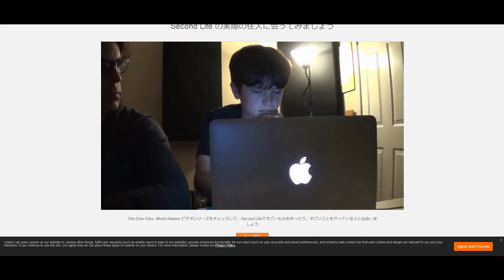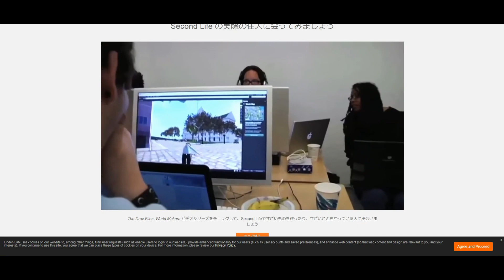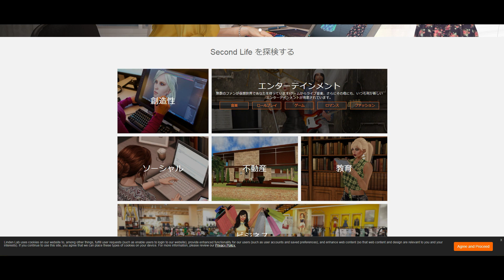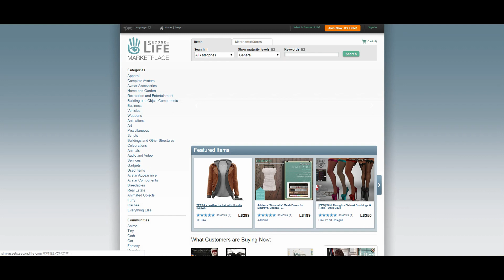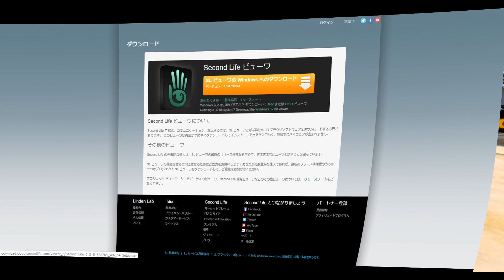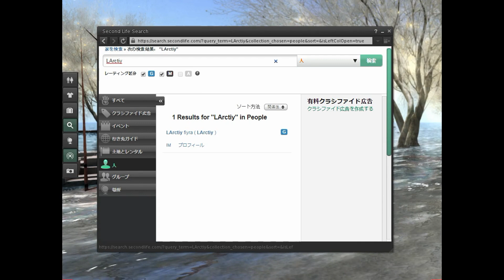メタバース 仮想世界 セカンドライフの始め方☆Second Life チュートリアル★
☆素敵な世界☆
☆PC→ 無料ダウンロード☆２４時間★(๑•ᴗ•๑)♡、

※PCスペック★グラフィックボード高性能★